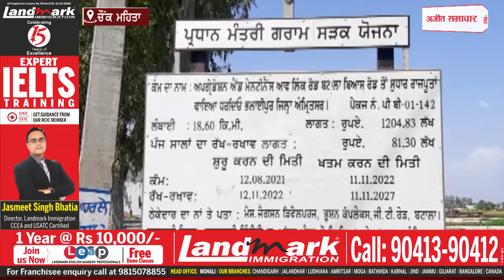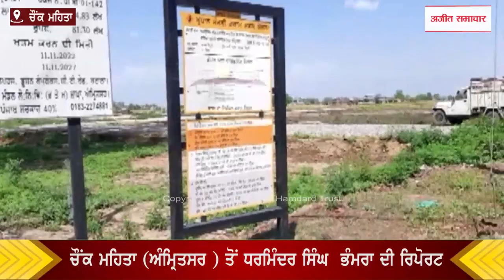Road ਦੇ ਮੁੜ ਨਿਰਮਾਣ ਦਾ ਕੰਮ ਲਟਕਣ ਨਾਲ ਲੋਕ ਮੁਸ਼ਕਿਲ ’ਚ